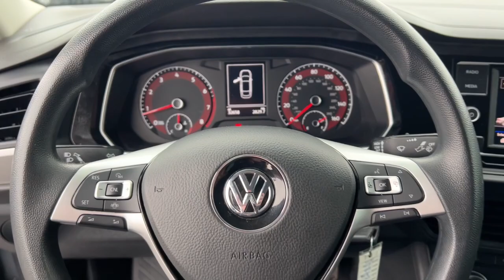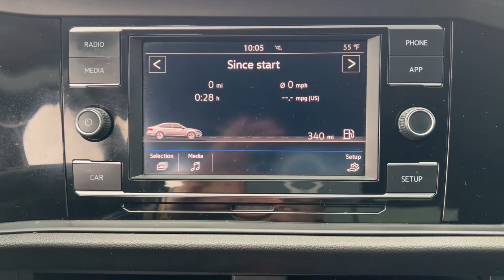2019 Volkswagen Jetta Springfield, Branson, Republic, Ozark, Nixa, MO V212708A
Platinum Gray Metallic Used 2019 Volkswagen Jetta available in Springfield, Missouri at Napleton AutoWerks Springfield. Servicing the Branson, Republic, Ozark, Nixa, MO area.

Thank you for visiting another one of Napleton Autowerks of Missouris online listings! Please continue for more information on this 2019 Volkswagen Jetta S with 32665mi. Only the CARFAX Buyback Guarantee can offer you the comfort of knowing you made the right purchase. Save money at the pump with this fuel-sipping Volkswagen Jetta. You can tell this 2019 Volkswagen Jetta has been pampered by the fact that it has less than 32665mi and appears with a showroom shine. The look is unmistakably Volkswagen the smooth contours and cutting-edge technology of this Volkswagen Jetta S will definitely turn heads.